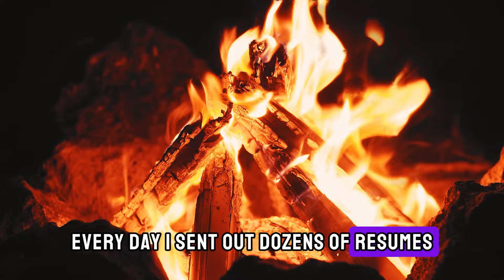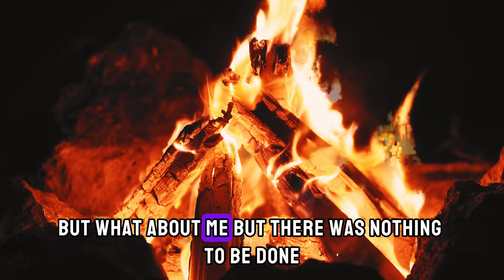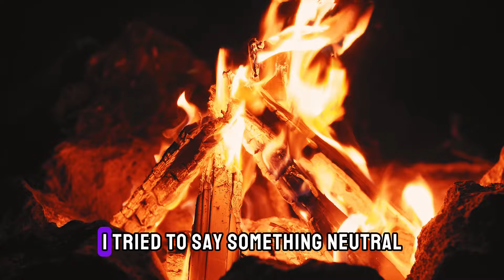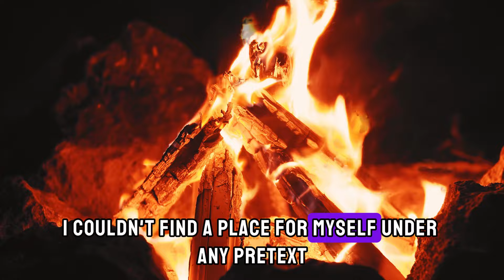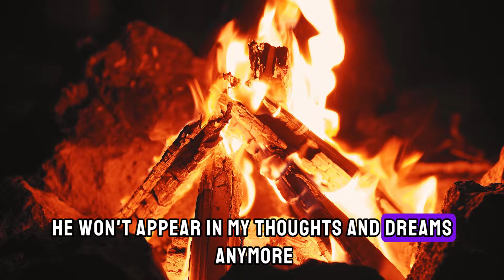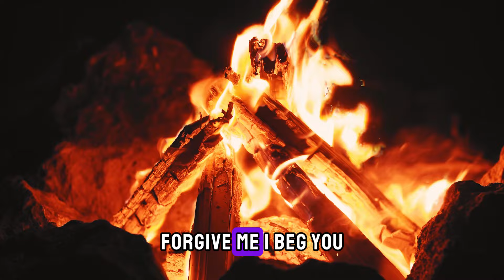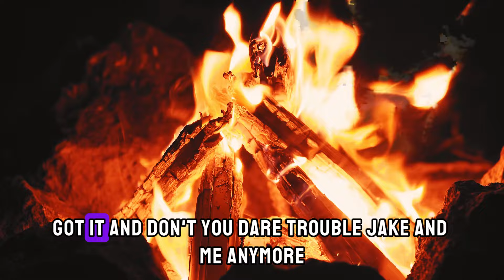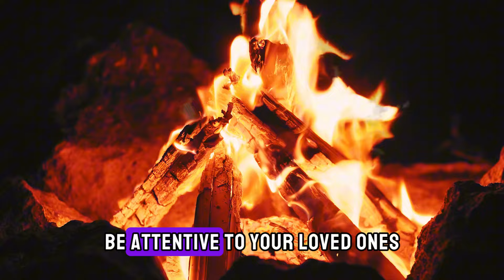How I fell into my father-in-law's trap of saving our family 😧 | Cheating Stories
My name is Emily, and the last year has been a real challenge for our family. I lost my job, my husband's business began to take a loss, and debts grew like a snowball. In desperation, we accepted help from my overbearing father-in-law William, who decided to temporarily move in with us and oversee our expenses. What started out as an act of charity turned into a real challenge when I began to notice unequivocal signs of attention from William.

Join us on a thrilling adventure through fascinating stories from Reddit, brought to life by professional narrators. From juicy betrayals to amazing adventures, each tale will bring you new feelings and experiences.
All stories are made up by me, any coincidences with real people are impossible!